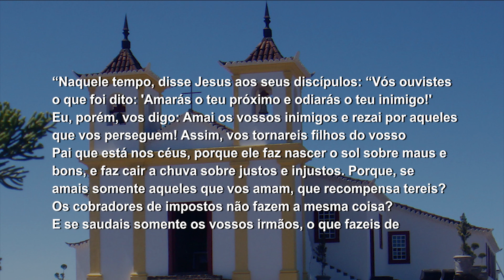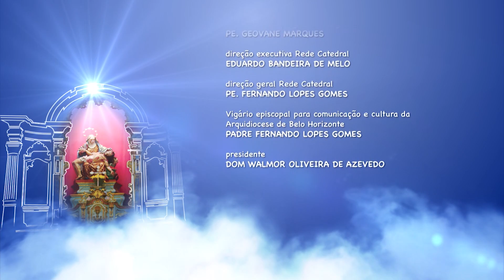Mãe Maria - 19/06/18